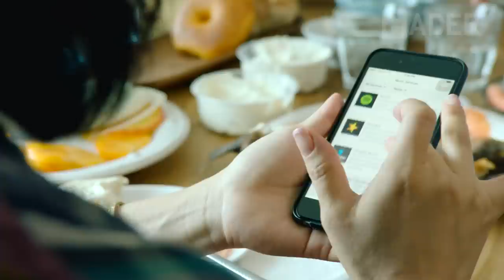Miss Info: At Home With - Episode 10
Minya Oh—or Miss Info, as she is known professionally—is a legend in the hip-hop journalism game, having famously written Nas' Illmatic 5-Mic review for The Source when she was just an intern before moving on to big-time gigs at MTV and Hot 97 and launching her own must-read music blog, MissInfo.tv. Recently she's added another line to her résumé: mother. In this episode of The FADER and Sonos' At Home With series, Miss Info welcomes viewers into her Brooklyn home and introduces her adorable 2-month old son, Max. "One of the jokes while I was pregnant was, whenever I would see a hip-hop artist they would talk about how I had to make sure the baby would know their entire catalogue," she says. "I'm working through that slowly." Check out the video above, then check out more episodes of At Home With.

Director: Rob Semmer
Editor: Christopher Jones
Director of Photography: Sharif El Neklawy
Executive Producer: Joseph Patel
Production Company: The FADER